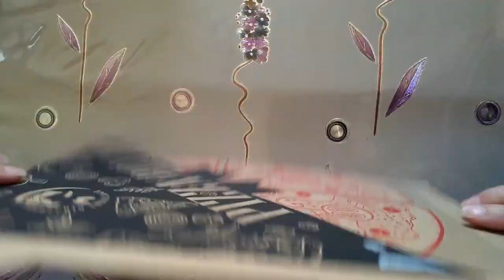تعليم مبكر في المنزل لطفل من 3 الى 4 سنوات Apprentissage précoce à la maison pour un enfant 3-4 ans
Meuilleurs activites montessori pour un enfant de 4ans  ;jeu de concentration et de mémoire Cette vidéo vous aide à développer l'intelligence de votre enfant avec des moyens simples et très amusants qui vous permet de partager de bons moments avec votre enfants
  احلى نشاط مونتسوري مع ابني اربع سنوات في هدا الفيديو افكار لالعاب الاطفال لعمر اربع سنوات على منهج مونتسوري و ابعاده عن شاشات الهاتف و التلفاز
العب و تعلم مع ابنك
انشطة سهلة لطفل ثلاث سنوات
  كيف اعلم ابني الالوان و الارقام
كيف اتعلم الحروف في سن مبكر
كيف اعلم الالوان لطفل ثلاث سنوات
نصاءح تربوية لاطفال
انشطة تعليمية وتربوية للاطفال
التعليم بطريقة مونتسوري

comment apprendre les formes
comment apprendre les couleur et les chiffre
comment faire apprendre en  s'amusant
comment avoir un enfant idéal
activités éducatives montessori
activités montessori
ABCD
intelligence
jeux pour enfants
loisirs
passe-temps
vidéos youtube pour enfants
astuces d'intelligence
3 ans
enfant 3 ans

les méthodes montessori pour enfant
comment développer l'intelligence d'un enfant

jeux pour développer l'intelligence

activités éducatives
activités
ABCD
intelligence
jeux pour enfants
loisirs
passe-temps
astuces d'intelligence
3 ans
chiffres
formes
téléphone
couleurs
concentration
hassan
été